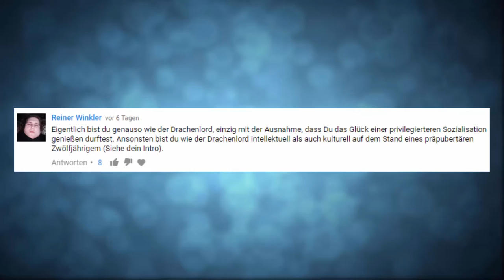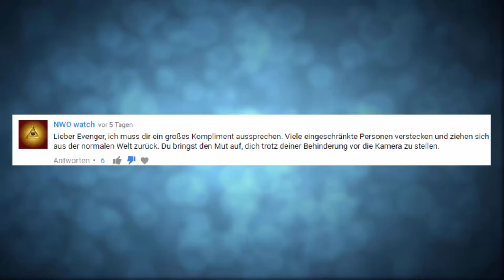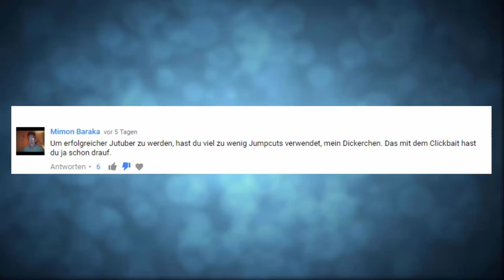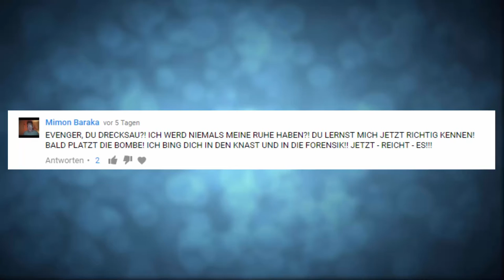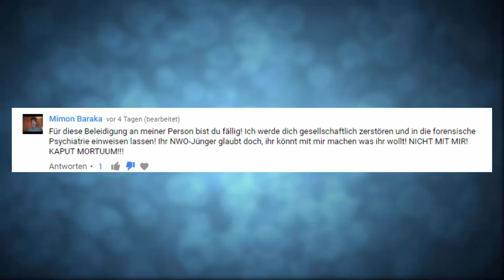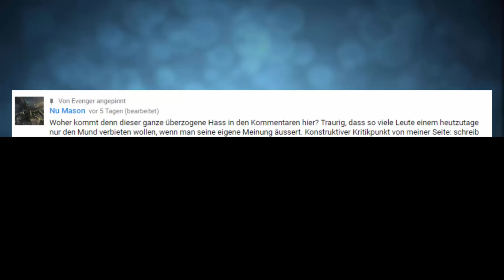Drachenlord Hater gegen mich?? Meine Antwort!!!/EvengerTalk26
Drachenlord Hater gegen mich?? Meine Antwort!!!
In diesem Video antworte ich auf die Haterkommentare, viel Spaß :D Das ist ein Reupload, weil ich ausversehen alle anderen Videos gelöscht habe!!!